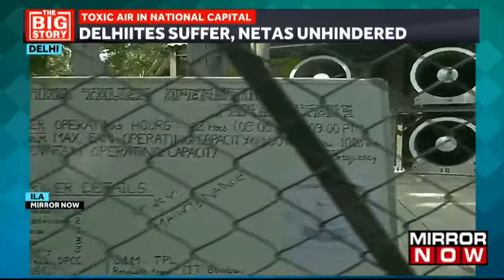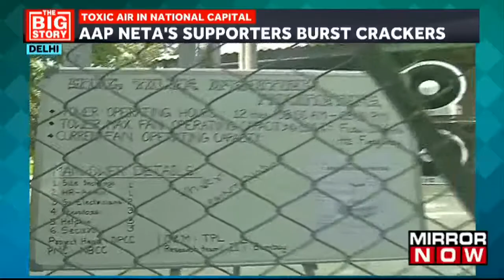AAP Neta's Aides Burst Crackers Despite Strict Ban | Are Laws Only For Voters? | Delhi's AQI Woes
A newly appointed AAP neta has landed in trouble after his aides were seen bursting crackers in Delhi and were recorded doing so. This has created a massive storm as the national capital is under a strict ban and six months jail term will be given to those who will burst crackers on Diwali. The AQI in Delhi has been dropping steadily and is expected to drop even more as the Diwali pollution kicks in. What remains to be seen is what action is taken to penalize the open violators. Keep watching to know more about it!